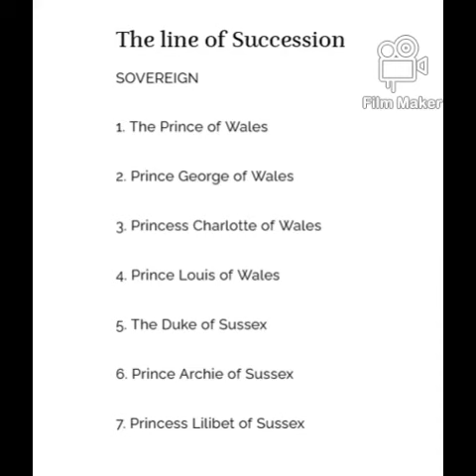Prince Harry NetWorth is $60m by 2023, Celebrity NetWorth.